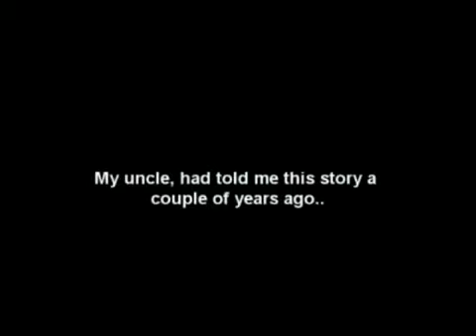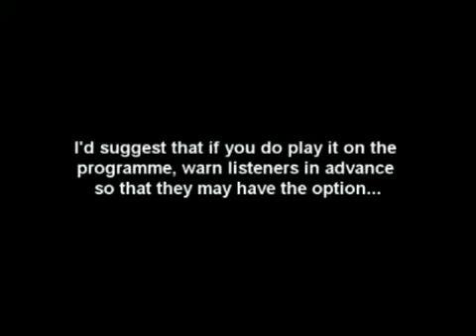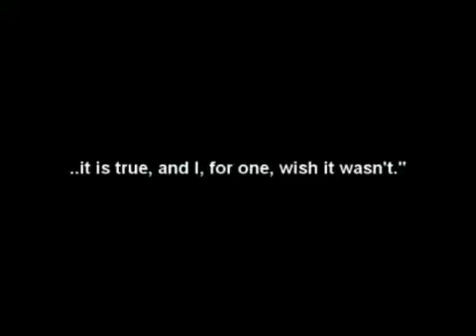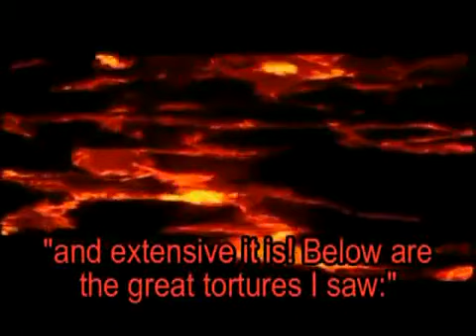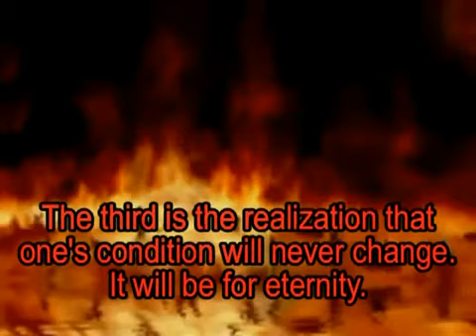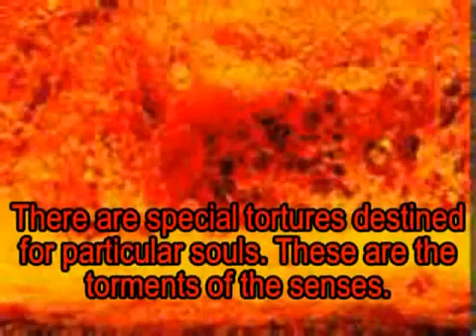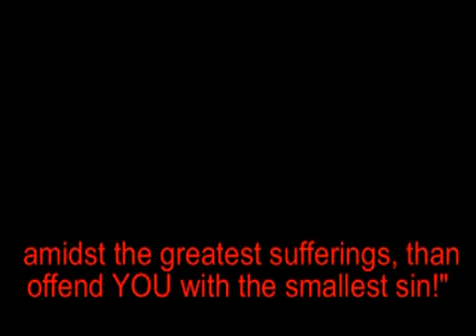Microphone Records Sounds From Hell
These people have seen and experienced hell. Why won't you wake up! This is eternity we're talking about.